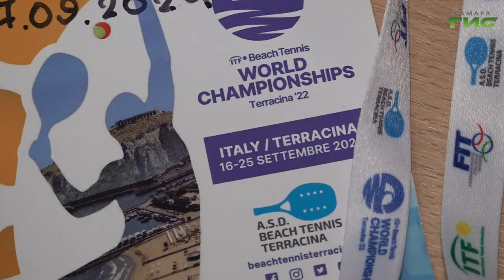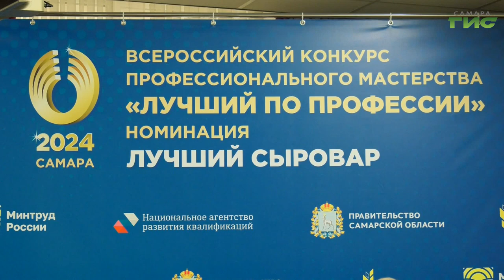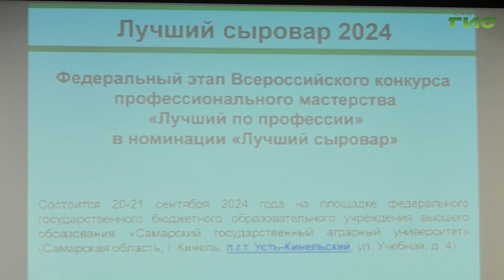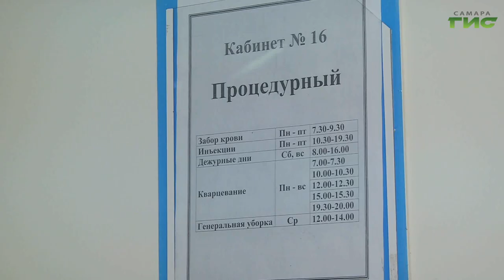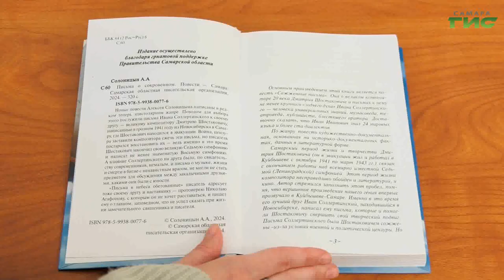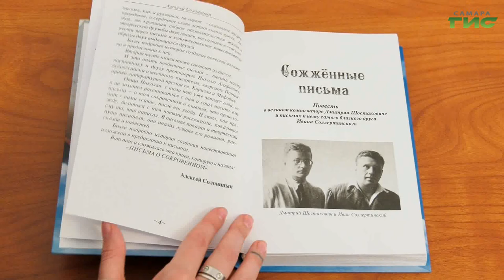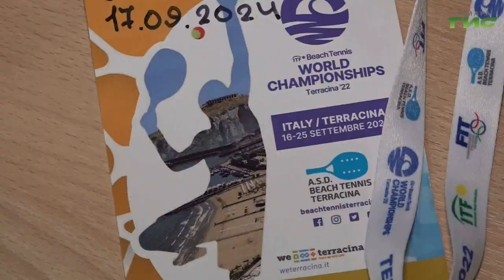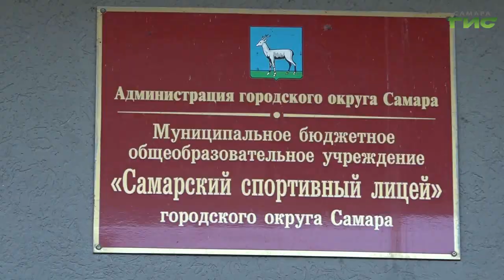"События" от 17.09.2024 (вечер)